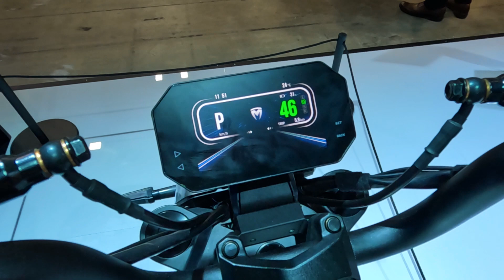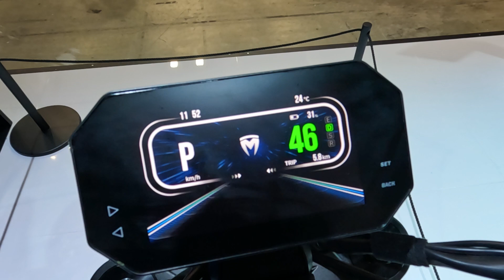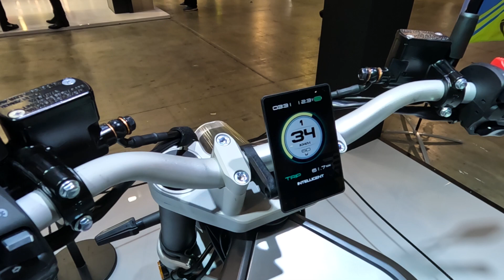Tromox présente 2 mini motos électriques à l'EICMA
Le salon EICMA, ou Salon de la moto de Milan, est un salon annuel se tenant à FieraMilanoCity. Des exposants appartenant aux secteurs du cycle et du motocycle de plusieurs pays y participent. C'est le cas de Tromox, qui présente 2 nouvelles mini motos électriques, les Ukko AT et MC10. Petit tour du propriétaire.

🗞 Envie de suivre l’actualité du deux-roues électrique ?

⚡  Cleanrider, le site du deux-roues électrique ⚡

📖  Articles
📚  Dossiers
🛵  Guides d'achat
🎬  Vidéos